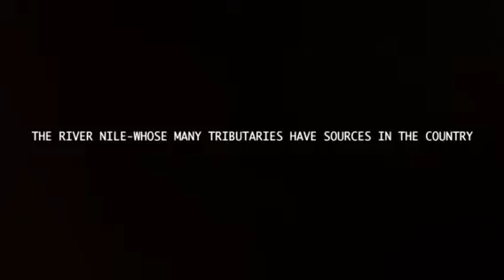South Sudan rich Natural Resources